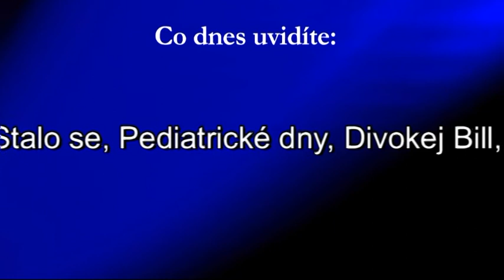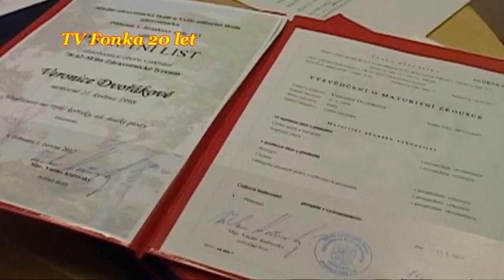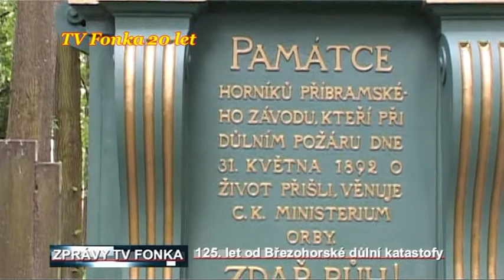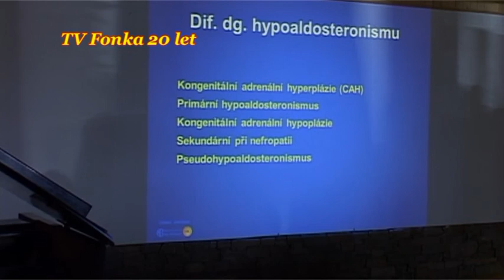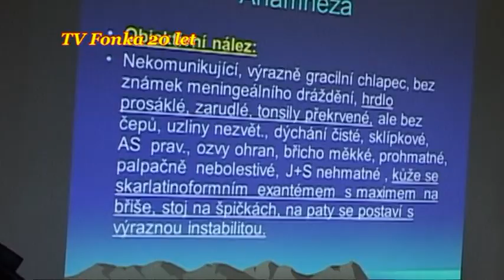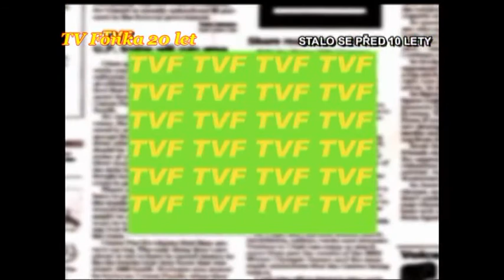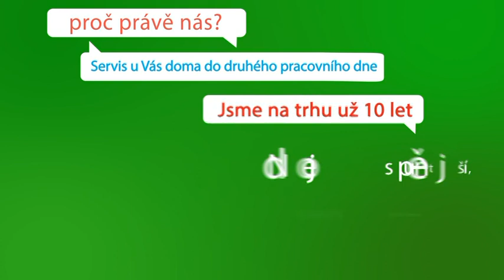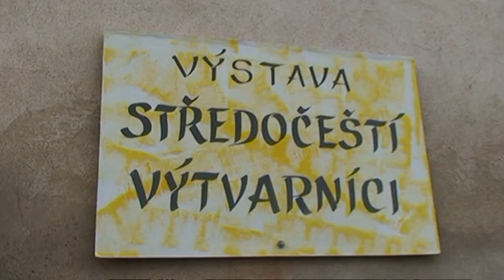TV Fonka - Pátek 090617